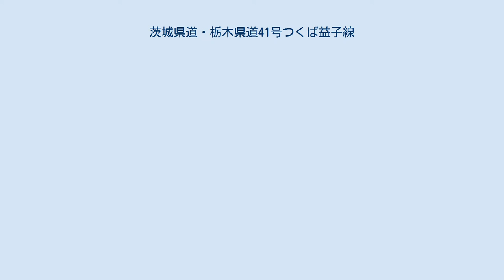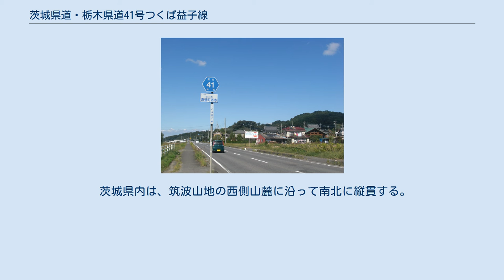茨城県道・栃木県道41号つくば益子線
茨城県道・栃木県道41号つくば益子線（いばらきけんどう・とちぎけんどう41ごう つくばましこせん）は、茨城県つくば市から栃木県芳賀郡益子町に至る県道（主要地方道）である。
 茨城県つくば市上大島を起点に北上して、桜川市の真壁町地区、同市岩瀬地区を経由して終点の栃木県益子町まで南北に続く延長約36キロメートル (km) の主要地方道である。
 つくば市から岩瀬までの区間は、かつての筑波鉄道筑波線（現在は茨城県道505号桜川土浦潮来自転車道線）とほぼ併走するルートである。
起点から桜川市真壁町酒寄までの一部区間（約1.4 km）は、旧筑波線鉄道線路跡用地を県が買い取り本路線のバイパスとして整備した経緯から、桜川土浦潮来自転車道線を走行してきた自転車は同区間が重複区間となり、当道の歩道部分を走行することになる。
 1972年（昭和47年）3月1日、前身にあたる岩瀬真壁線（西茨城郡岩瀬町 - 真壁郡真壁町、整理番号155）、岩瀬益子線（西茨城郡岩瀬町 - 栃木県芳賀郡益子町、整理番号289）の全部および、赤浜上大島真壁線の一部（筑波郡筑波町大字上大島 - 真壁郡真壁町、整理番号156）を廃止・統合して、新たな主要地方道として起点を茨城県筑波郡筑波町、終点を栃木県芳賀郡益子町とする区間を筑波益子線（整理番号39）として路線認定した県道である。
1988年（昭和63年）に起点の筑波町がつくば市に編入されたことを反映し、1995年（平成7年）に行われた茨城県道の路線再編の際に、路線名称と路線番号を現在のつくば益子線（整理番号41）に変更し、現在に至る。
 道路法の規定に基づき、茨城県内のつくば市上大島（主要地方道筑西つくば線交差） - 桜川市鍬田（鍬田交差点）間および、桜川市西桜川（元岩瀬交差点） - 同市大泉（栃木県界）間は、緊急輸送道路として機能を維持するため、災害発生時の被害拡大防止を目的に道路用地内に電柱を建てることが制限されている。
 茨城県内は、筑波山地の西側山麓に沿って南北に縦貫する。
 茨城県道41号つくば益子線・茨城県桜川市真壁町酒寄にて（2010年10月） 栃木県道41号つくば益子線・栃木県益子町長堤にて（2016年4月）